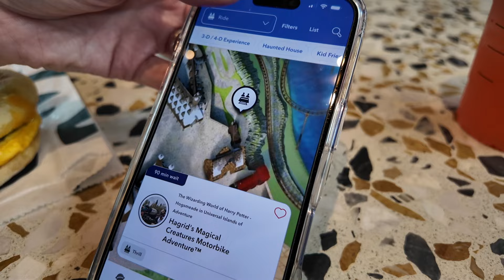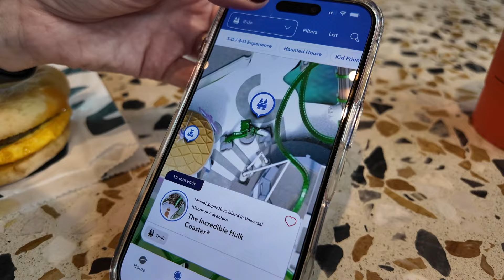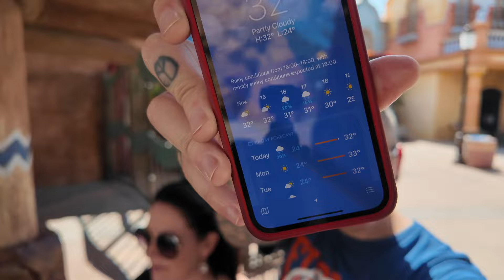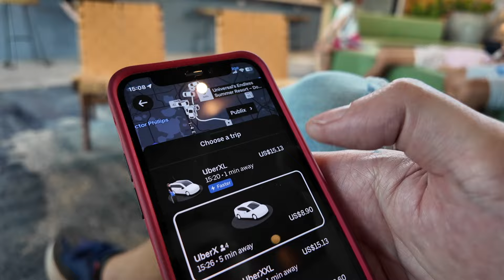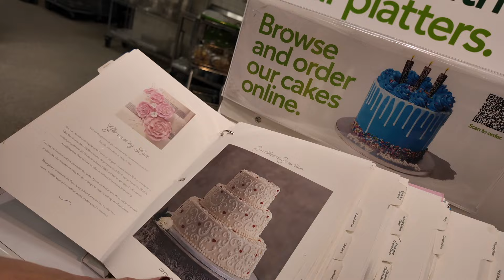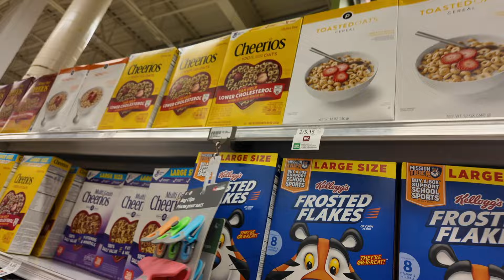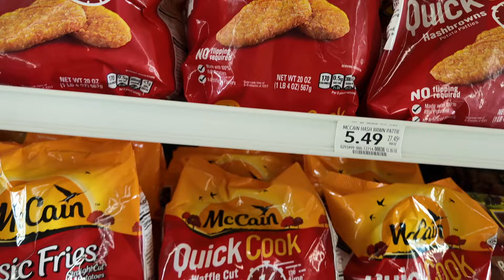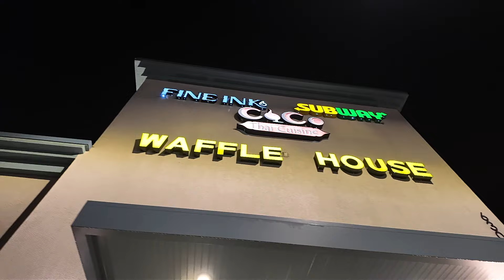Publix Do Wedding Cakes!? | Islands Of Adventure & International Drive | Orlanda Day 2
Thank you for checking out our video! we love to Disney and share our adventures on here with you all. We hope you enjoy watching :)

New Videos On A Friday